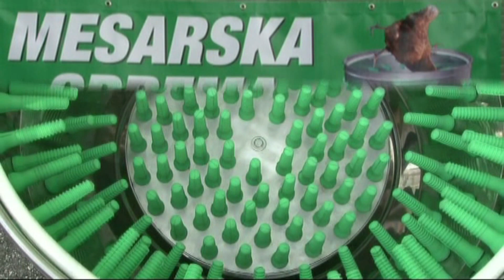VIJA d.o.o. 5. 5 . 2014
DELOVANJE STROJA ZA ČIŠČENJE PERUTNINE